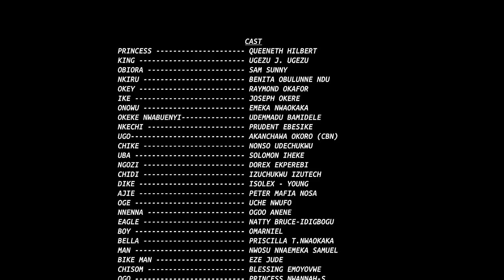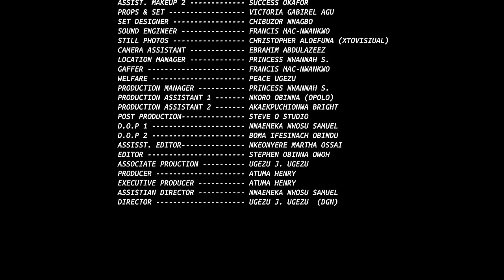How D Maid Healed D Mad Prince After D Arrogant Princess Dumped Him & Bcome D Queen "New Movie"-2024